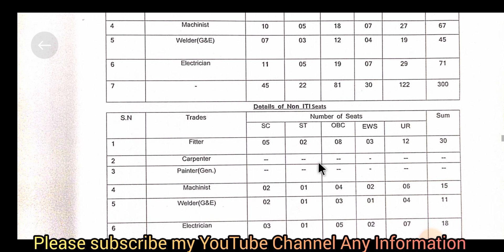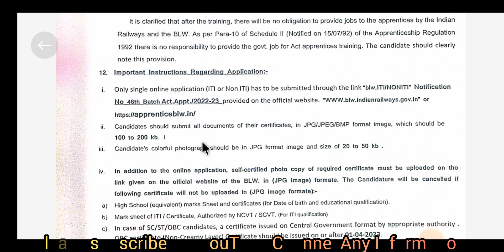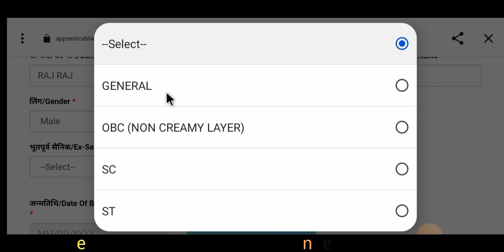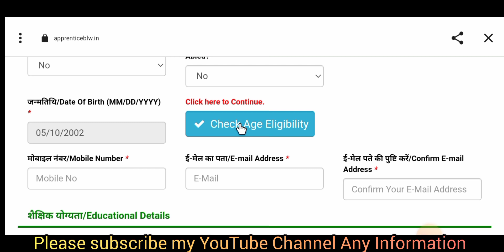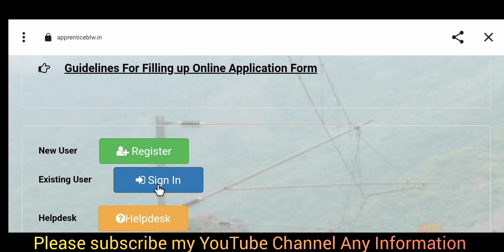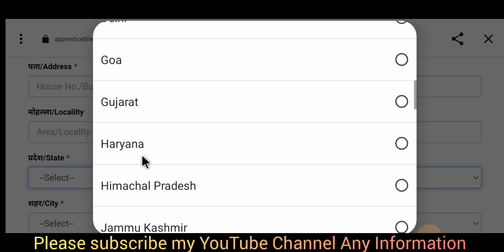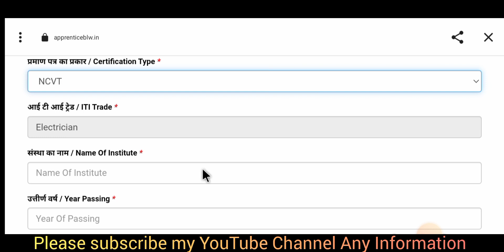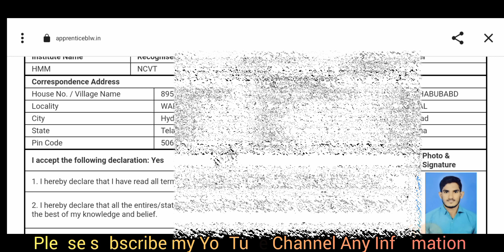Railway BLW apprentice Online Form Apply 2023 🔥 How To Apply BLW apprentice Online Form Fillup 2023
Friends In This Video Disscus In Railway BLW apprentice Online Form Apply 2023 || How To Apply Online Railway BLW apprentice Online Form Fillup 2023

Railway BLW Varanasi Apprentice Recruitment 2023: Apply for Railway BLW Varanasi Apprentice Online Form 2023. Are you looking Application Form for BLW Railway? If yes, then read this page. Because on this article we are providing you details for Railway BLW Varanasi Apprentice Online Form 2023. Railway BLW Apprentice Notification 2023 has released on Official Website @blw.indianrailways.gov.in